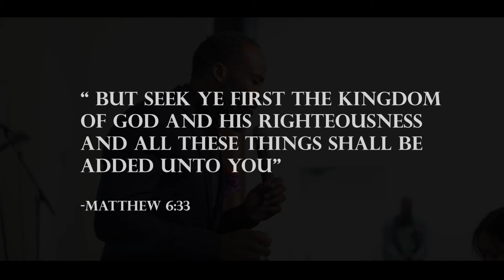Christianity in Crisis - @ the City of Refuge (1 minute version)